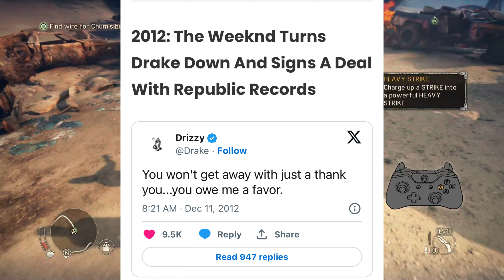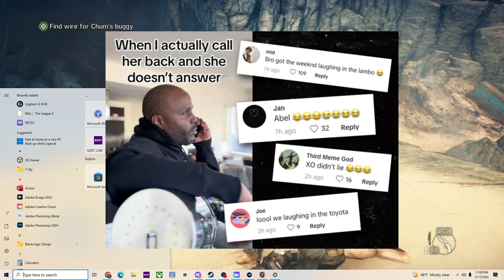The Weeknd vs Drake Diss Lyrics Meaning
Curious about the feud between The Weeknd and Drake? In this video, we break down the meaning behind their diss lyrics and what led to their rivalry.